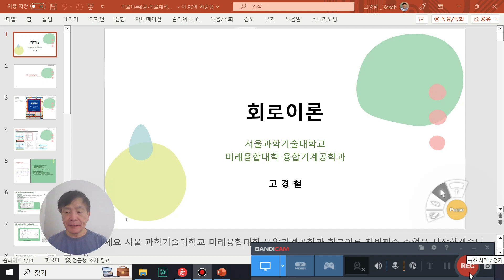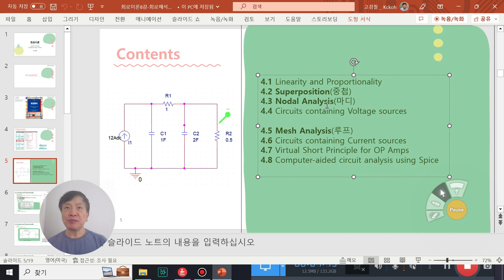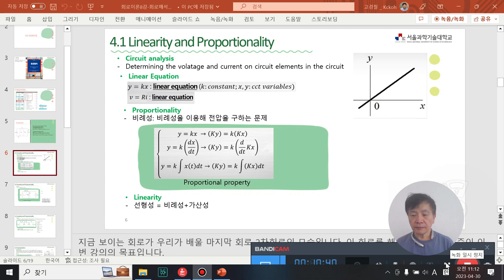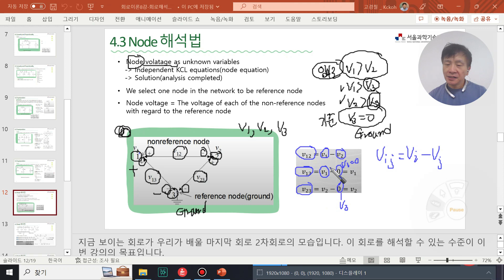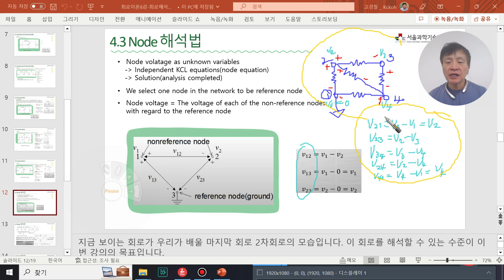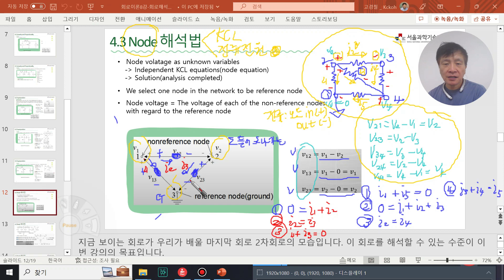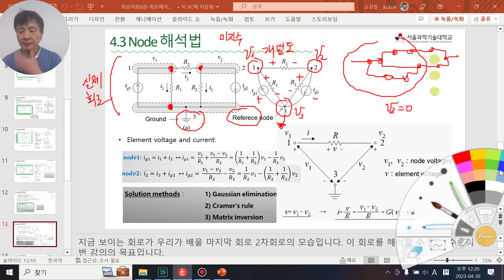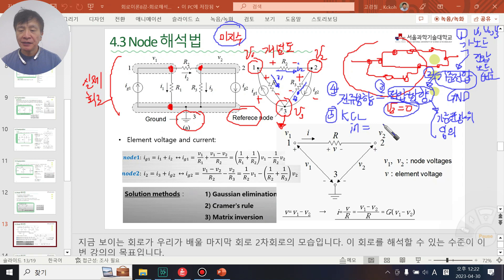2024 회로이론9강(3) - 노드해석법 part1